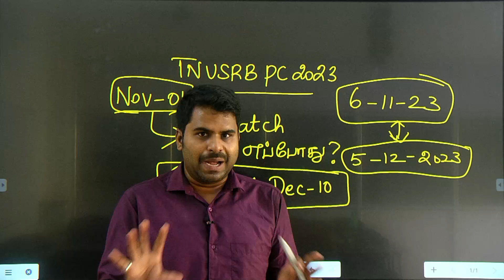TNUSRB PC- 2023 | DATE வந்துடுச்சு TEST BATCH அறிவிப்பு எப்போது?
PC DATE வந்துடுச்சு TEST BATCH அறிவிப்பு எப்போது?

அட்மிஷன் நடைபெறுகிறது